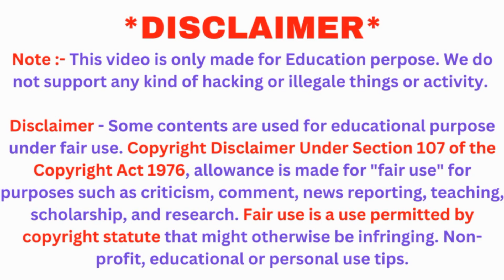Freesat Srilankan Satelite, How to Add DD Free Dish Mpeg2 Box Channel to Freesat Sri Lanka Satellite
Freesat Sirlankan Satellite ने ADD किया 11 नए चैनल DD Free Dish के mpeg2 बॉक्स में DD Free sat / Freesat Satellite के 69 चैनल DD Free Dish के mpeg4 बॉक्स में Auto Manual Setting करे DD Free Dish